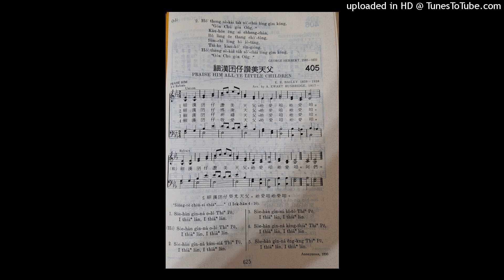細漢囝仔讚美天父（4）